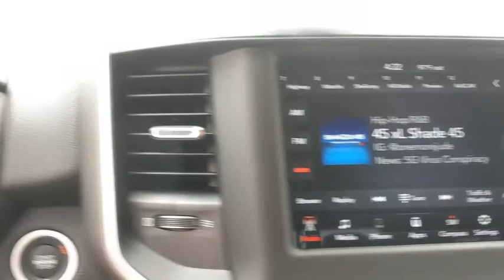2020 Ram 1500 Austin, New Braunfels, Boerne, San Marcos, San Antonio, TX N267172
2020 Ram 1500 Big Horn/Lone Star - Stock#: N267172 - VIN#: 1C6RREBG9LN267172

11910 Interstate 35 Frontage Rd

Factory MSRP: $42,315 $5,443 off MSRP! 1500 Big Horn/Lone Star, 4D Quad Cab, Bright White Clearcoat, Auto-Dimming Rear-View Mirror, Big Horn Badge, Big Horn IP Badge, Big Horn Level 1 Equipment Group, Black Premium Power Mirrors, Class IV Receiver Hitch, Cluster 3.5 TFT Color Display, Foam Bottle Insert (Door Trim Panel), Glove Box Lamp, Power 4-Way Driver Lumbar Adjust, Power 8-Way Driver Seat, Power Adjustable Pedals, Quick Order Package 23Z Big Horn, Radio: Uconnect 4 w/8.4 Display, Rear Dome w/On/Off Switch Lamp, Rear Power Sliding Window, Rear Window Defroster, SiriusXM Satellite Radio, Sun Visors w/Illuminated Vanity Mirrors, Universal Garage Door Opener.brbrbrPlease call today to check extra options and availability. Dealer Adds extra. All prices are plus tax, title, and license. Not all customers qualify for all rebates. See dealer for details.  Price includes: $1000 - National Truck Month Retail Bonus Cash 39CLH. Exp. 04/30/2020 $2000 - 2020 National Retail Consumer Cash 20CL1. Exp. 04/30/2020 $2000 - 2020 Retail Bonus Cash 20CLA1. Exp. 04/30/2020